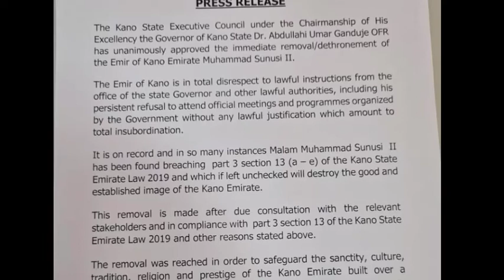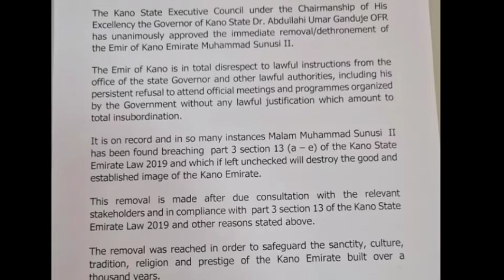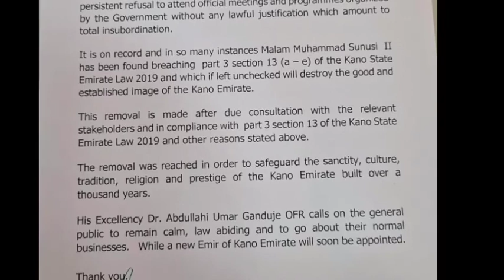Yanzu yanzu Da Gaske An Cire Sunusi Lamido 11 Tareda Bayyana Kwararan Hujjoji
Harkullun munatare daku masoya wannan gidan talabiji zamu dinga kawo muku videos wadanda zasu dinga saku nishadi da farinciki

#200000 Views
#100000 views
#300000 views
#200000 views

MUNA SANARMUKU MASOYA WANNAN GIDAN TALABIJI INSHA ALLAH ZAMU DINGA KAWO MUKU DA SHIRYE SHIRYE KAMAR HAKA !!

(1) COMEDY
(2) MUSIC VIDEO
(3) FILM
(4) MUSIC TRACK
(5)FILM THE MAKING
(6) ELECTION NEWS
(7) KANNYWOOD NEWS
(8) MOVIES